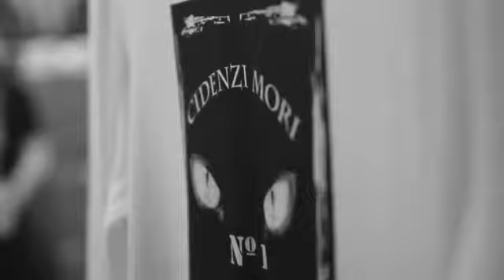Cidenzi Mori - Fall/Winter 2012/2013 Interview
Behind the scene and the interview with Joel Cidenzi and Tierra Pettiford.